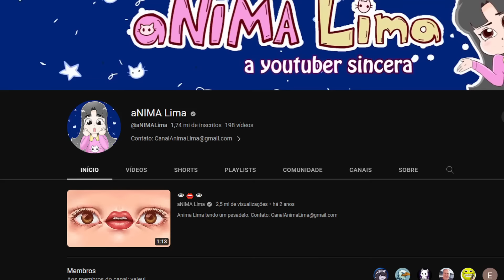COMO É PARTICIPAR DE UM REALITY SHOW REAL!! (24hrs por dia)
Estou em uma house de influencers!